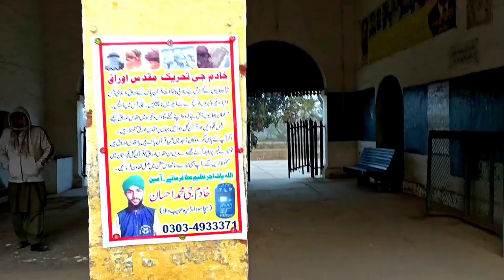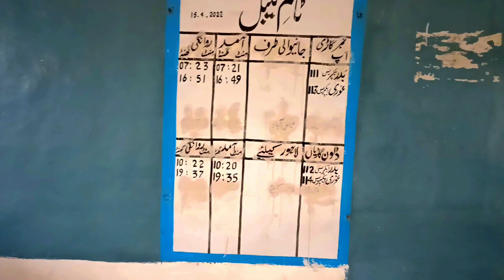Visited to 100 years old Railway station |Farooqabad|1986| railways video anime visit #100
visited to 100 years old Farooqabad railway station